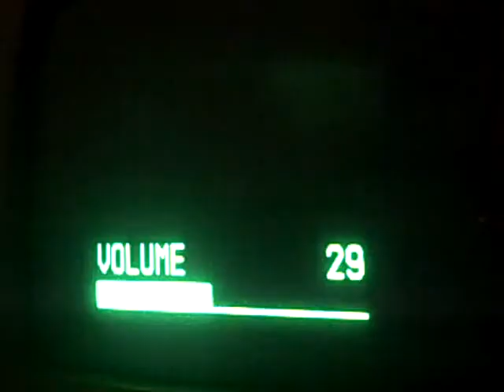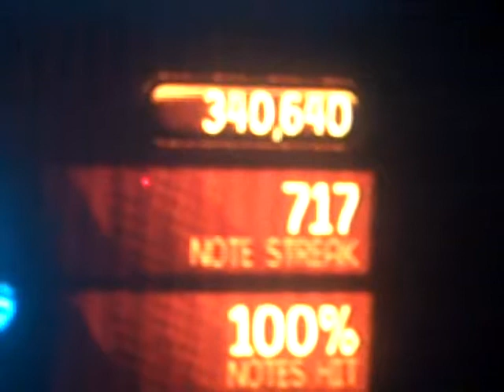band of horses - cigarettes, wedding bands - fc - 100% - expert - ps2 - guitar hero 5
Recorded on November 29, 2009 using a Flip Video camcorder._______________2nd place on ps2, 16th in the world